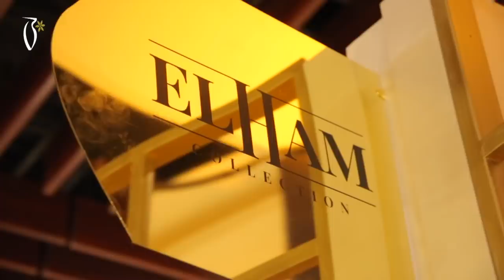Perfume Exhibition - day 1 - (معرض العطور (اليوم الأول